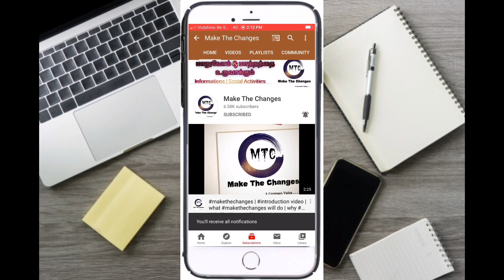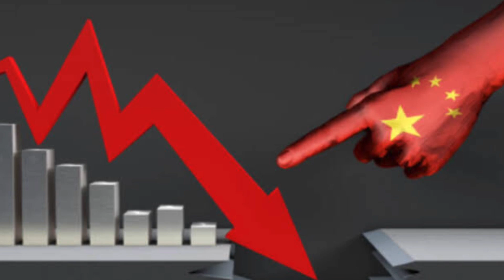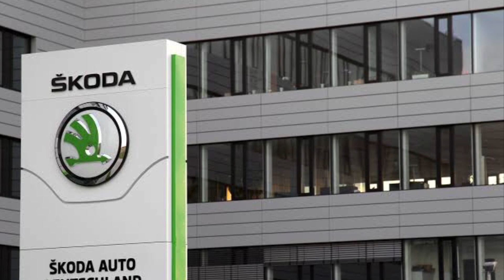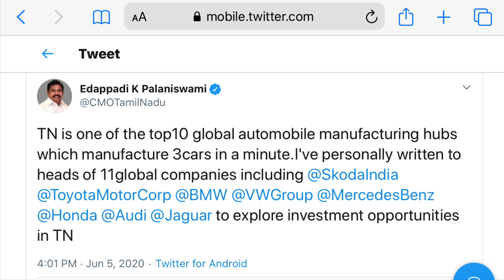EPS super plan for Foreign Direct Investment in Tamilnadu | FDI | Jobs in TN | makethechanges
Tamilnadu's Chief minister Mr Edapadi K Pananisamy taken next approach on big corporates & Big industries to start their factories in Tamilnadu.
Really hats off initiative taken by our govt. Lets wait and watch on the further proceedings on this regard.
Please watch the video and comment if you have any question.